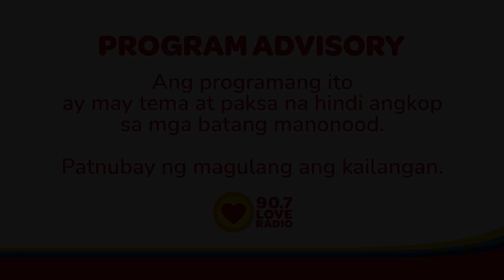Byahe Sender (March 18, 2022) | Love Radio Manila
Keri pa kayang maka-move on ng ating Byahe Sender sa kanyang ex lalo na't nalaman niyang nilalandi ng ex niya yung mga kaibigan niya?

Byahe
9pm-12mn